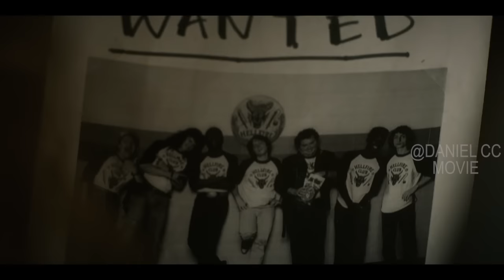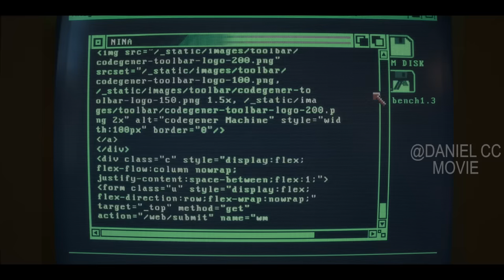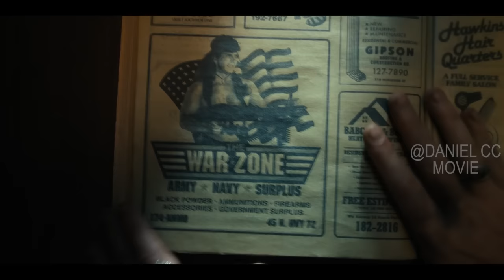Experimental Subject Opened Portal and Created Monsters |STRANGER THINGS Season 4, Part 2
Stranger Things, Season 4, 2022. When a young boy disappears, his mother, a police chief and his friends must confront terrifying supernatural forces in order to get him back.